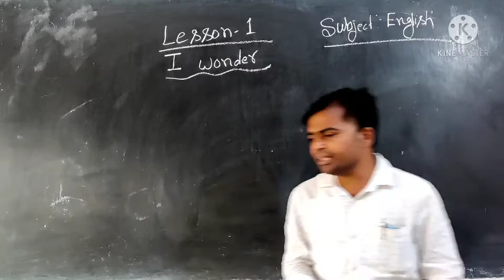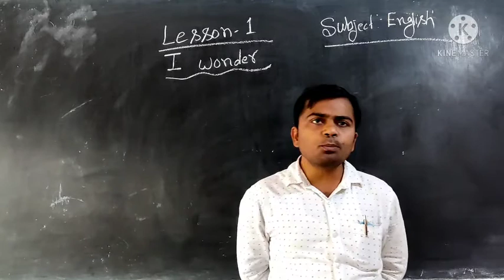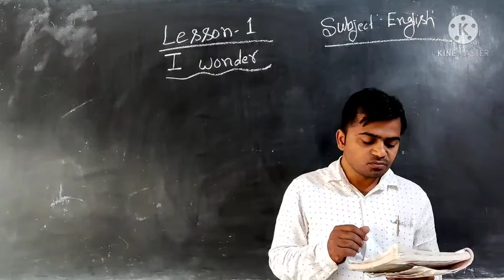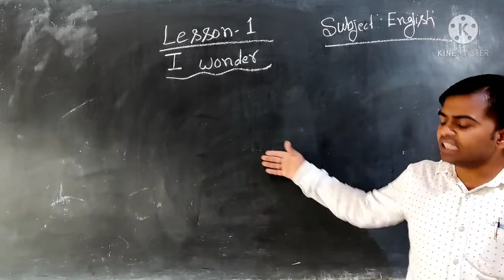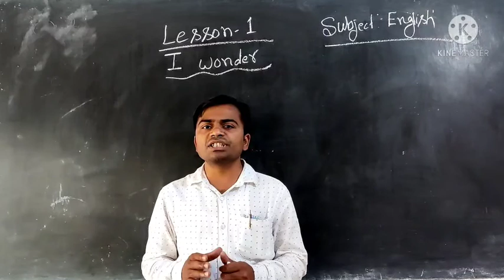English Class VIII Lesson 1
I wonder